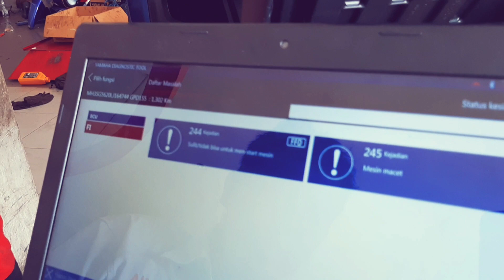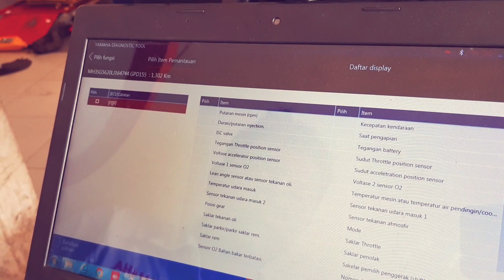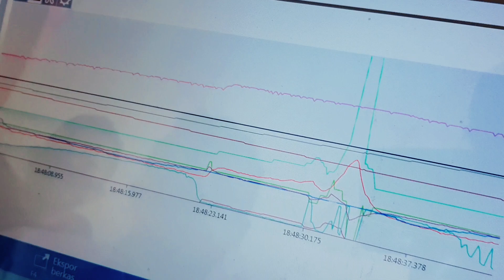Mendadak panik...tapi akhirnya mendapatkan tips Tips dan solusi perawatan Motor khususnya Nmax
Motor adalah alat transportasi yg sangat penting, apalagi di era yg cukup sibuk sperti sekarang. Tapi memiliki motor tak cukup untuk mengendarai nya saja,kita wajip tahu tentang cara dasar merawat motor tersebut supaya awet dan pemakaiannya bertahan Lama.
Pengalaman saya beberapa hari lalu cukup membrikan pengalaman berharga, hanya karna kita sering mendadak mengendarai tanpa memanaskan kendaraan beberapa menit terlebih dahulu,jadi dampaknya motor kita tiba2 mesinnya panas...bayangkan saja kalo kita jauh dari bengkel misalnya bisa jadi kita akan mendorong motor tersebut cukup jauh.
nah di video kali ini ada tips tips baik dari teman2 mekanik gaez...